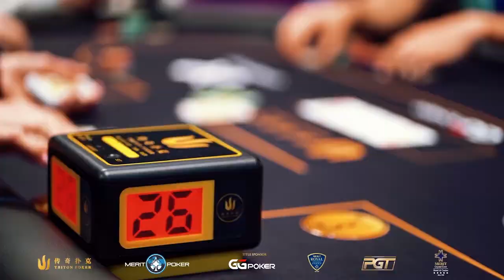You wanna know how Poker in Cyprus looks like? Watch the Vlog of Merit PokerRoom Triton Poker Series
Tony Khoang is a professional poker player from Amsterdam The Netherlands. He's been playing the poker game since 1999 so more then 20 years and now he is the official GGpoker Purple Streamer.

He travels around the world as to visit/play different poker tournaments and poker clubs but also to create video content and sharing his experiences.